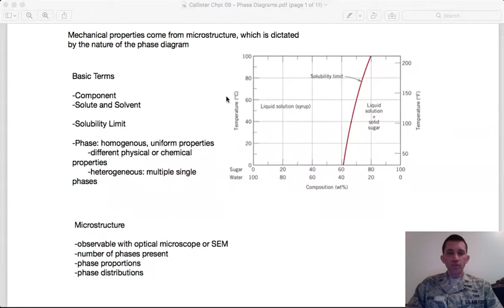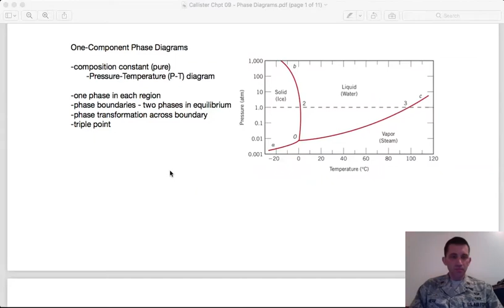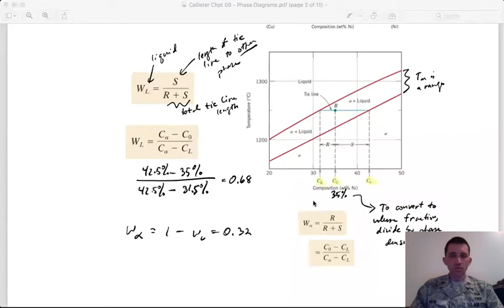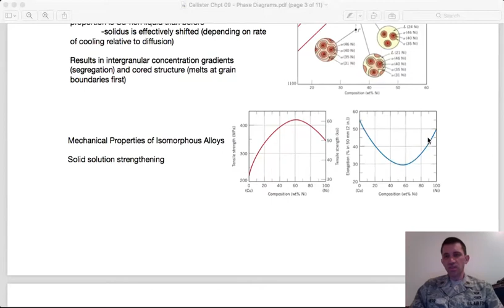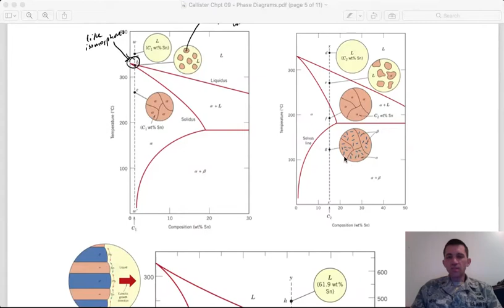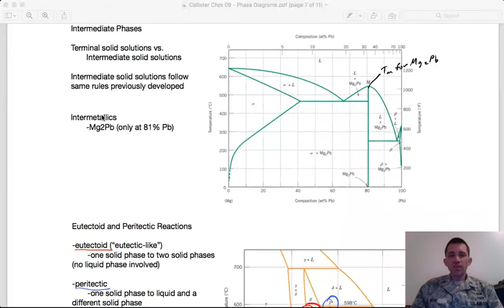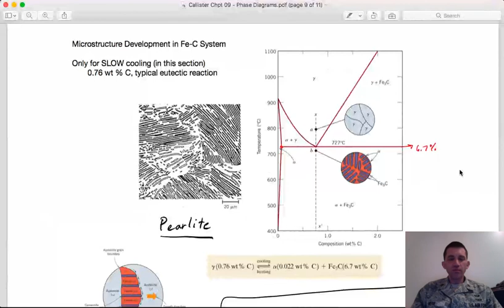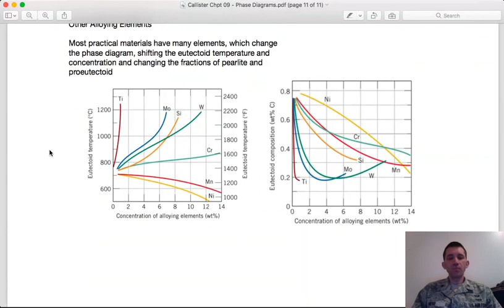Callister - Chpt 9 - Phase Diagrams